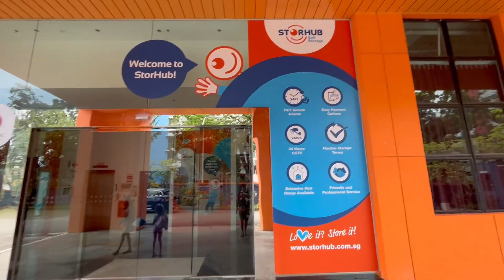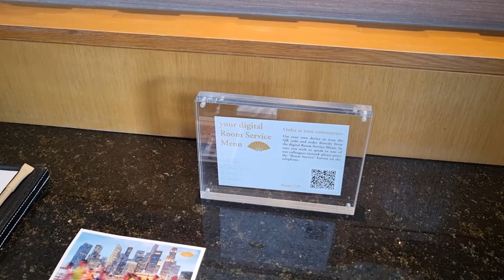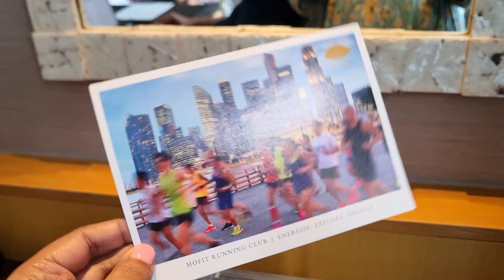Mandarin Oriental Singapore Experience | Leaving Singapore, Moving Vlog | Staycation Singapore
In this video, we are sharing how our experience was staying at Mandarin Oriental Singapore after moving out of our house. We stayed here for 2 nights/3 days in Feb 2023. We are Indian family leaving Singapore after 13 years and moving to New York.

XOXO
Antariksha